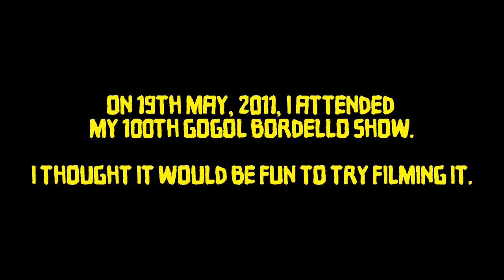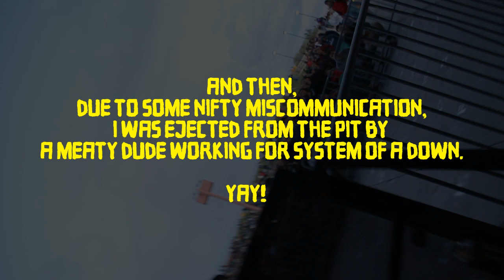My 100th Gogol Bordello Show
I filmed this in Albuquerque, New Mexico, which happened to be my 100th GB show since 2005.

I'm quite obviously not a filmmaker so this is the very definition of amateurish, but it's also a minute long and has a funky soundtrack. Oh, and if you happen to be one of the many people I've pissed off during the last 30 years, you can enjoy the moment when the scary front-of-house security decides to wade in during the LAST FUCKING MINUTE of the band's performance and kick me out. He didn't get told I was allowed to film until after he'd ruined my filming. Hurray for miscommunication.